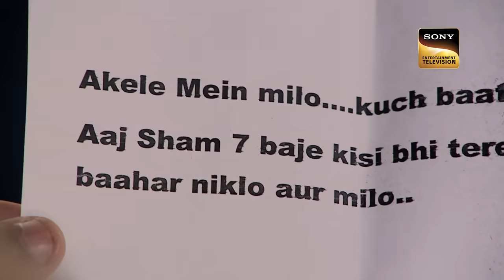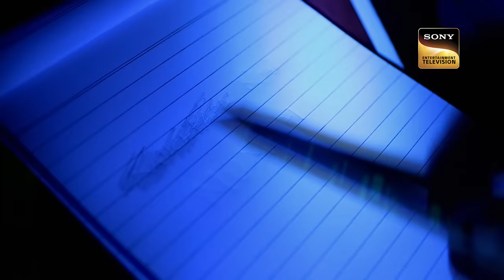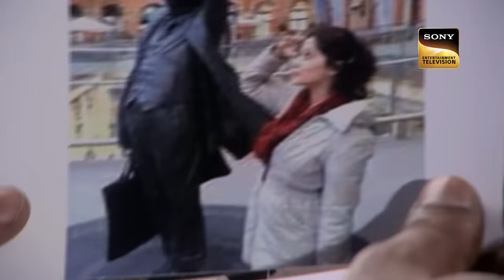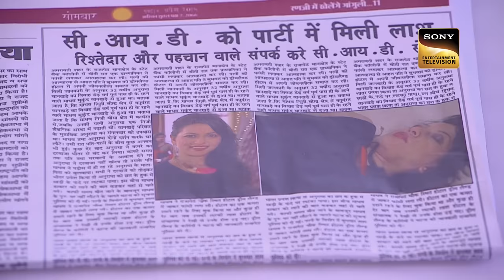CID ने क्यों तान दी Sushant Singh Rajput पे Gun? | Burnt By Anger | 7 Oct 2023 | Full Episode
The story centers on two casesâ€“one is set in Mumbai and the other is set in a town of Bengal. In Mumbai, a mysterious woman by the name of Naina is stalked by strangers and on her birthday party night, the stalker and Nainaâ€™s own husband are killed. Simultaneously, in the Bengali town, a wealthy elderly man Bhaudralok, who is expecting the arrival of his nephew Byomkesh Bakshi dies a seemingly natural death by a heart attack. Could these cases be connected?

Team CID à¤¨à¥‡ à¤•à¥  à¤¯à¥‹à¤‚ à¤¤à¤¾à¤¨ à¤¦à¥€ Sushant Singh Rajput à¤ªà¥‡ Gun? | CID | Burnt By Anger | 30 Sep 2023 | Full Ep